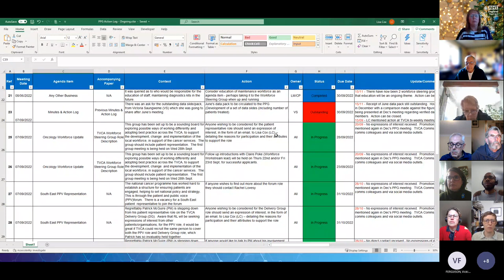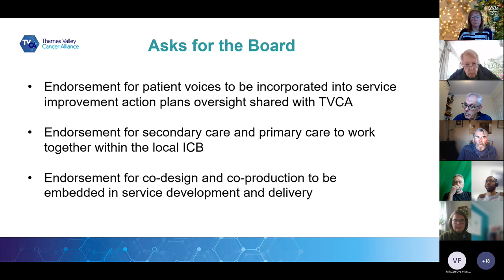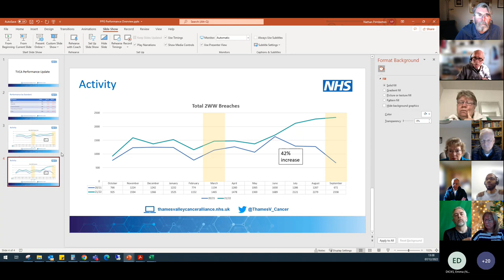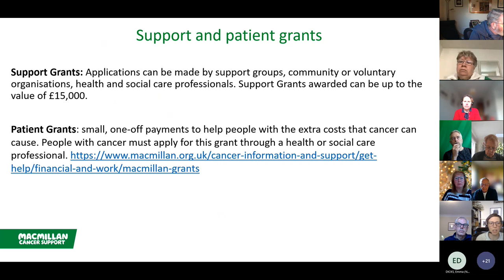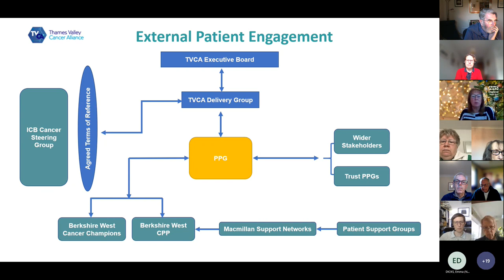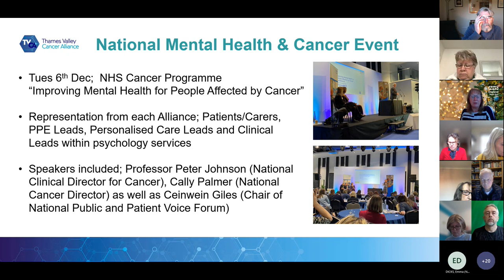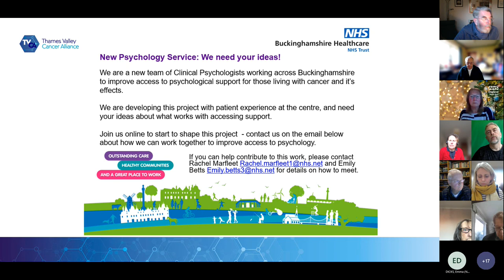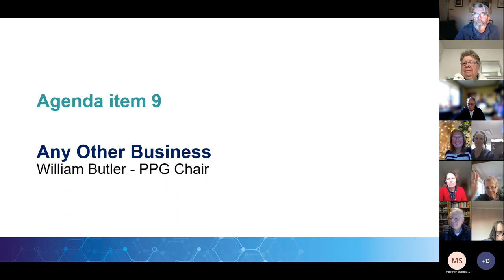TVCA PPG Meeting Recording - December 2022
A recording of the PPG meeting held in December 2022.

Patient representatives of the Alliance and wider community stakeholders come together to support us to improve patient safety, patient experience, and health outcomes, of cancer services across the Thames Valley.